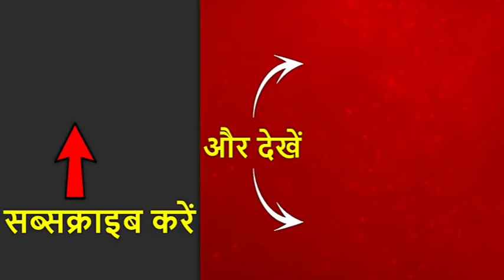घंटी बजाओ: गाना गाकर बच्चों को स्कूल में अंग्रेजी पढ़ाने वाले टीचर का वीडियो वायरल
घंटी बजाओ: गाना गाकर बच्चों को स्कूल में अंग्रेजी पढ़ाने वाले टीचर का वीडियो वायरल, कुमार विश्वास ने की तारीफ |